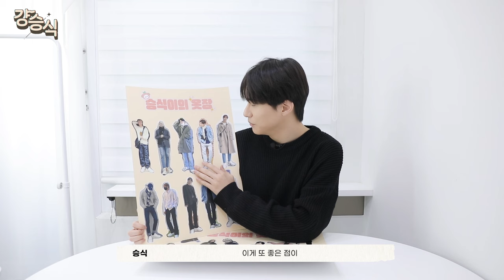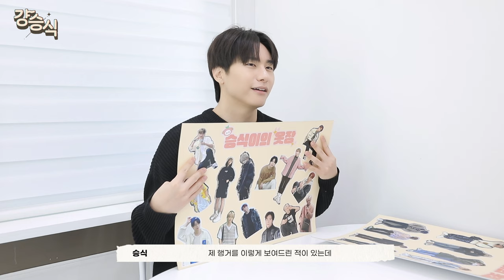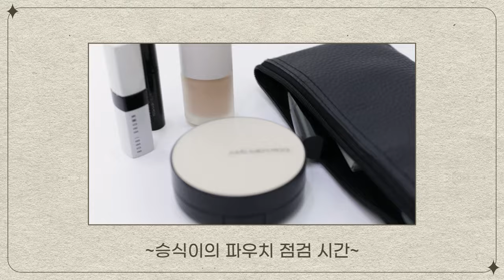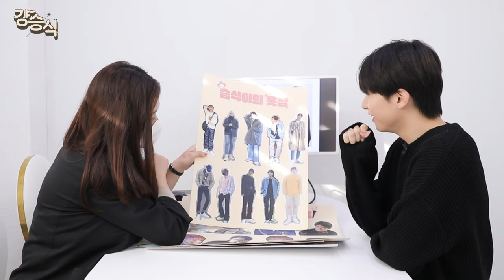[걍,승식] 물복🍑승식이의 퍼스널 컬러를 찾아서🔍